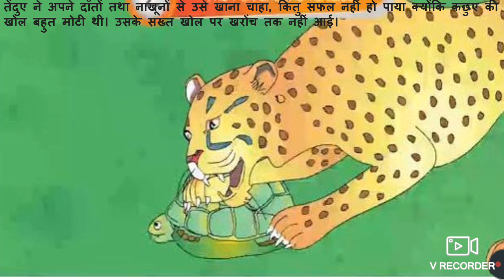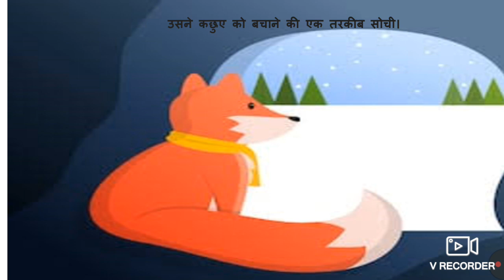रिमझिम- 2 II पाठ-5 ( दोस्त की मदद ) II कुमारी रानी ( प्राथमिक अध्यापिका के. वि .- 2 नौसेनाबाग ) द्व